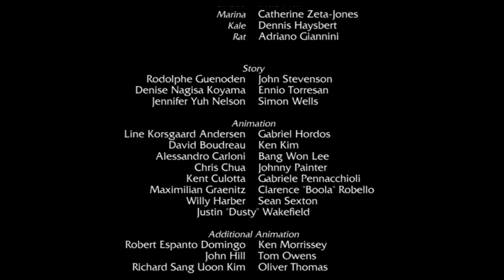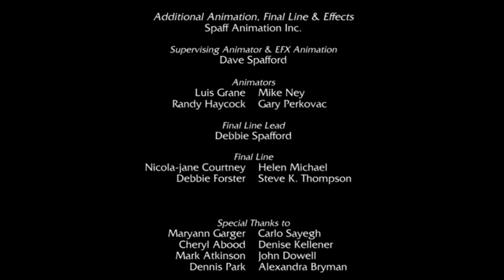Dreamworks Sinbad: L'Isola Dei Ciclopi - corto versione Dritto e Lercio